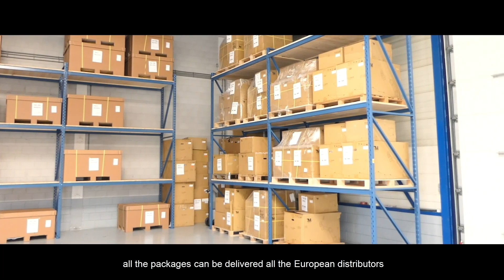V1A048 TM Robot - Europe Office Introduction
In early 2020, Techman Robot established the Europe office in Alblasserdam, Netherlands. Techman Robot is now ready to co-work with our partners in Europe and provide instant & high quality services to our European customers!